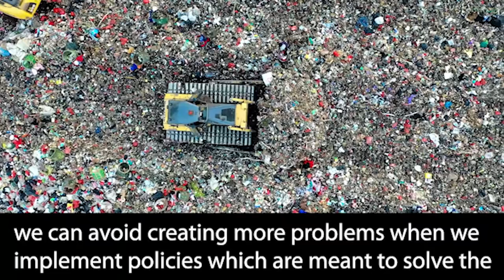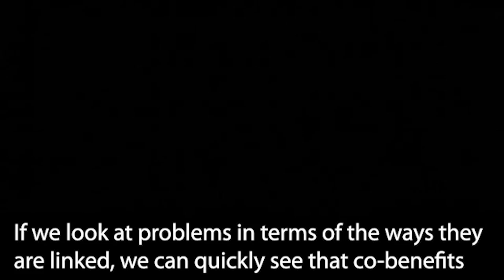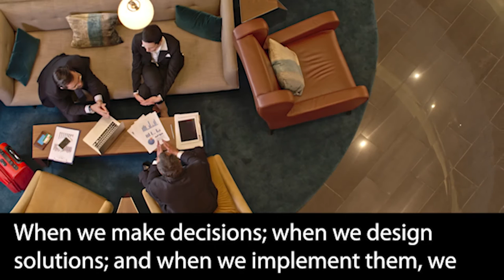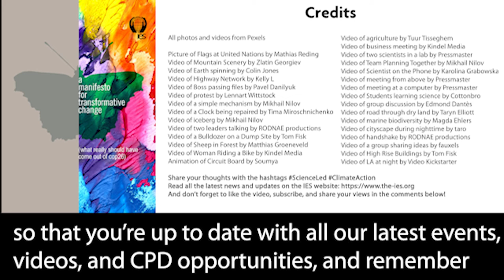Climate Leadership & Systems Thinking: Climate Action & Transformative Change (Episode Two)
In episode two of our weekly video series on climate action and transformative change, we’ll be discussing climate leadership, and the actions that World Leaders can take to ensure that climate action is effective and aligns with scientific insights.

As the series goes on, we will learn more about the ways in which climate change has been caused by complex interactions between social, economic, and natural systems. We will also learn how we can employ systems thinking approaches to achieve multiple benefits for the environment, society, and the economy.

Share your thoughts with the hashtags